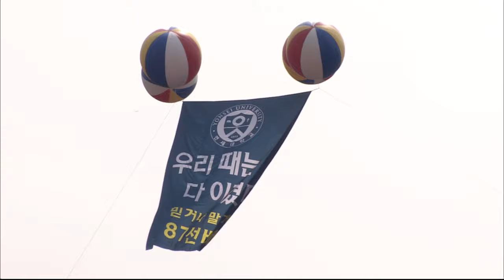[고려대학교 Korea University] 2016 정기 고연전 럭비 중계 Video Clip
2016 정기 고연전 럭비 하이라이트

기획 : 고려대학교 체육위원회

제작 : STN

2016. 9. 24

목동 주경기장